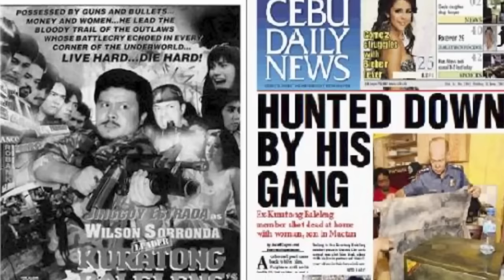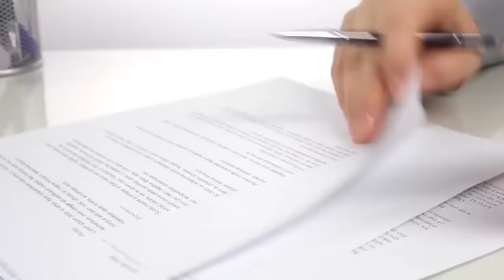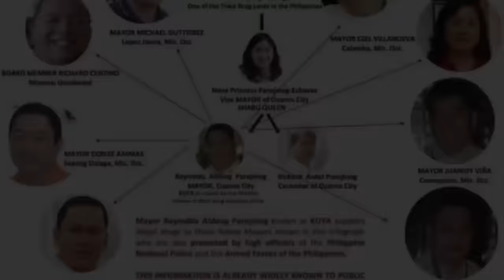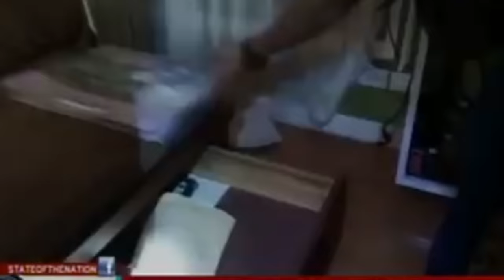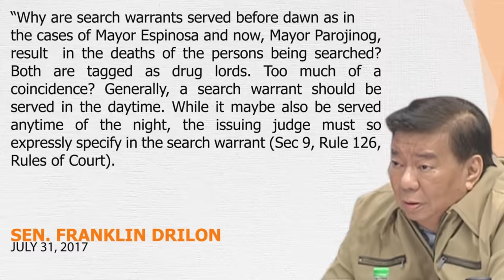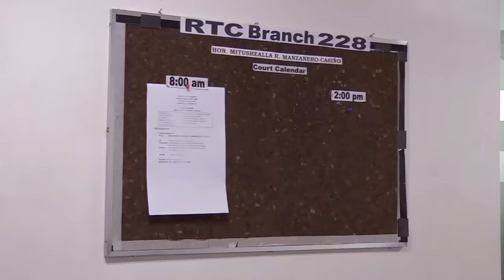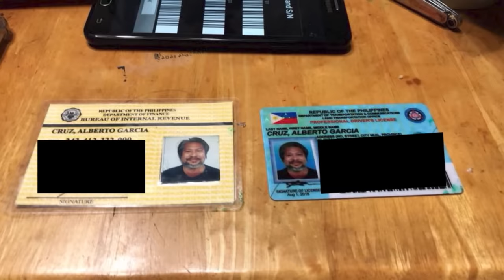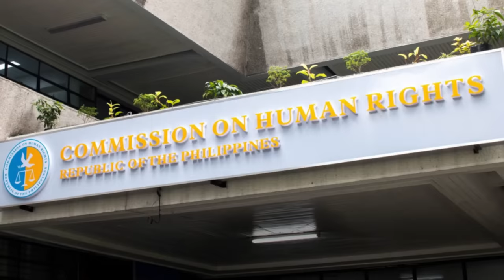DUTERTE VS KURATONG BALELENG/PAROJINOGS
Kuratong Baleleng, itinuturing bilang isa sa pinakamalaki at pinakamakapangyarihang organisasyong kriminal sa bansa, at mahigit 30 taon na itong nag-oopereyt. Ang pangalan na Kuratong Baleleng ay hango mula sa isang instrumentong yari sa kawayan, na katulad ng isang kampana, na ginagamit upang magbigay-abiso sa mga nayon laban sa mga paparating na pag-atake. Ayon sa mga ulat, ang mga nagtatag ng gang ay nagmula sa Botanical Youth Club, isang vigilante group na sinusuportahan ng gobyerno na itinatag ng militar noong 1986 upang labanan ang mga komunistang rebelde. Nangangamba ang mga tao noong panahon pagkatapos ng EDSA Revolution tungkol sa posibilidad na sakupin ng mga insurgents at komunista ang Mindanao, at naramdaman ng pamahalaan ang pangangailangang kumilos laban dito. Ang Philippine Army 101st Battalion na nakabase sa Misamis Occidental, sa ilalim ng pamumuno ni Army Major Franco Calanog, ang nagsusupervise sa Botanical Youth Club. Ang bawat grupo ay nangangailangan ng isang lider na maaaring magpatupad ng kanilang misyon: Ang Kuratong Baleleng ay pinamunuan ni Octavio “Ongkoy” Parojinog, Sr., na nagmula sa isang impluwensyal na pamilya sa Mindanao.

Noong 1997, pumasok si Reynaldo na kilala rin bilang alyas Aldong sa larangan ng politika nang siya ay tumakbo at nagwaging barangay captain. Pagkatapos, noong 2001, mula sa pagiging barangay kapitan ay umangat si Aldong sa pagiging alkalde ng Ozamis, habang ang kanyang kapatid na si Renato ay naging miyembro ng provincial board. Subalit, noong 2002, si Renato ay pinaslang sa isang pananambang sa Ermita, Manila, isang insidente na pinaniniwalaang bunga ng kanyang mga nakaraang gawain at posibleng mga kaaway sa kanyang ilegal na operasyon. Sa kabila ng trahedyang ito, naging matagumpay ang karera sa politika ni Reynaldo o Aldong. Hindi lamang siya nakapaglingkod bilang alkalde, kundi nagpatuloy din ang impluwensya ng kanyang pamilya sa politika nang ang kanyang anak na si Nova Princess ay naging vice mayor ng kanilang lugar. Dito nila nagawang makahanap ng bagong larangan ng kapangyarihan sa pamamagitan ng politika.

Nova Princess Parojinog Echavez, anak ng dating Mayor Reynaldo Aldong Parojinog Sr. ng Ozamiz City, ay isang pigura na nakakabighani hindi lamang dahil sa kanyang kagandahan at yaman kundi dahil rin sa kapangyarihang taglay ng kanyang pamilya. Ang mga Parojinog, kilala at kinatatakutan sa Ozamiz, ay hindi estranghero sa kontrobersiya. Sila ay naugnay sa grupong Kuratong Baleleng at iba pang mga sindikato notoryus sa kanilang lugar. Hindi lamang sila nangingibabaw sa ilalim ng mundo ngunit matagumpay rin nilang naitransisyon ang kanilang impluwensya patungo sa mundo ng pulitika, kung saan marami sa mga miyembro ng kanilang pamilya ay nanalo at naupo sa mga posisyong pampubliko. Sa edad na 17, maaga nang naging ina si Nova Princess at sa kalaunan ay nakapangasawa ng isang manlalaro ng PBA. Gayunpaman, ang kanilang pagsasama ay hindi nagtagal, humantong ito sa hiwalayan. Sa kabila ng mga personal na pagsubok, hindi nagpatinag si Nova Princess. Unti-unti siyang gumawa ng sariling pangalan sa larangan ng pulitika, kung saan siya ay tumakbo at nanalo bilang vice mayor.

Fast Forward, Noong 2016, kasabay ng pagkapanalo ni Rodrigo Roa Duterte bilang presidente ng Pilipinas, isang malawakang kampanya laban sa illegal na droga ang sinimulan, kung saan tinarget ang mga itinuturing na latak ng lipunan na sangkot sa ipinagbabawal na gamot. Sa mga pinangalanan ng pangulo bilang mga protektor ng ilegal na droga ay kabilang ang pamilya Parojinog. Noong July 30 2017, sa isang raid na pinangunahan ni Police Lieutenant Colonel Jovie Espenido, napatay ang alkalde ng Ozamiz City na si Reynaldo Aldong Parojinog Sr. matapos umanong manlaban sa mga awtoridad. Ang kapatid ng napatay na alkalde na si Ardot Parojinog, ay kaagad na tumakas o umalis ng bansa kasunod ng insidente, dahilan upang siya ay maging target ng batas at hanapin para panagutin sa mga alegasyon laban sa kanya bilang isang protektor ng illegal na droga. Sa isang talumpati, binanggit ng Pangulo na handa siyang magbigay ng limang milyong pisong pabuya sa sinumang makakapagbigay ng impormasyon na magreresulta ng pagkakaaresto kay Ardot. Dahil sa kanyang desisyon na hindi sumuko, ginamit ni Ardot ang kanyang mga koneksyon at pera para makalabas ng bansa.